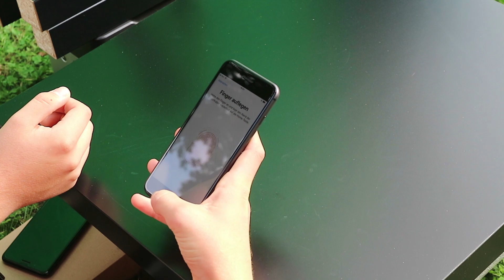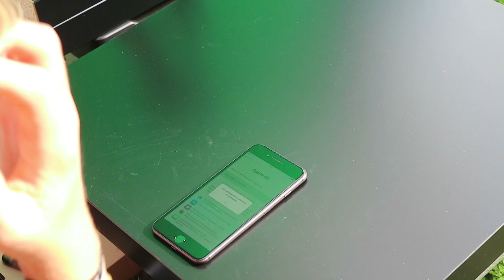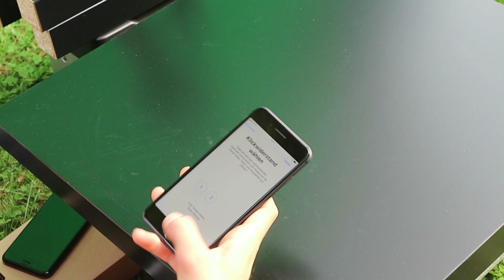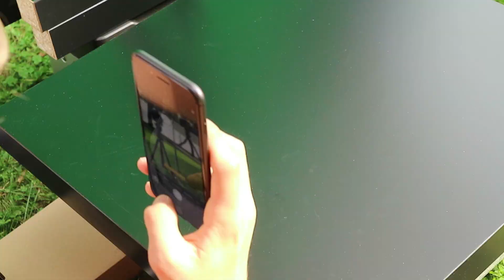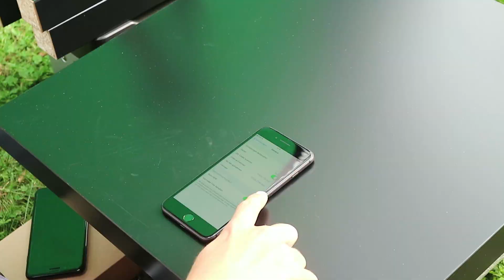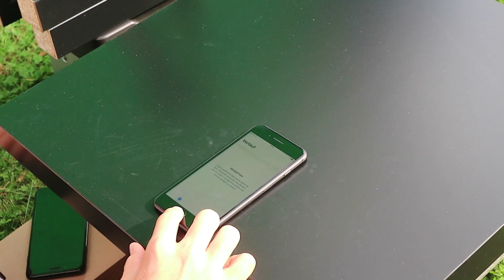iPHONE 8 PLUS Test❗️ (mit Ben) | Kamera, Display & Co | Deutsch | Tech Kids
Wie sieht das iPhone8 plus aus, wie fühlt es sich an? Das erfahrt ihr im heutigen Test mit Ben❗️ 😎

Gönnt euch diese Folge‼️ Neben dem Unboxing gibt's natürlich auch ein wenig Tech-Gelaber 😏 LOS GEEEEEEHT'S 💨😂 RKOI Style!

Die rote Schrift und die Pfeile im Thumbnail sind eine Hommage an alle Clickbait-YouTuber - wir wollen so sein wie ihr‼️ 😂✌️

Hier könnt ihr den Glibbi Schleim kaufen:

Hier könnt ihr freshe LED-Streifen kaufen:
Blau 1m
Mehrfarbig 1m

Beme: ist tot, danke i̶̶Bl̶̶a̶̶l̶̶i̶ CNN
YouNow (derzeit gesperrt, evtl. machen wir nen neuen)

Dank geht raus an NCS und alle unten angegebenen Künstler für die naise Mukke und an Freepik für die tollen Gfx.

Special thanks to Admj707 :D

*Wer Produkte über unsere Links einkauft, unterstützt uns. Amazon zahlt uns dafür eine kleine Provision. Der Preis bleibt dabei exakt der Gleiche für euch.

Wer bis hierhin gelesen hat, schreibt mehrVideosMitBen in die Kommentare 😂